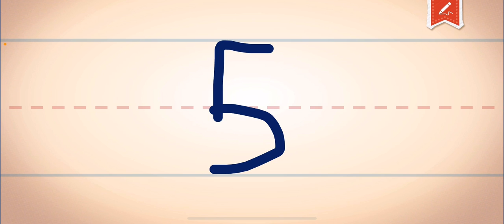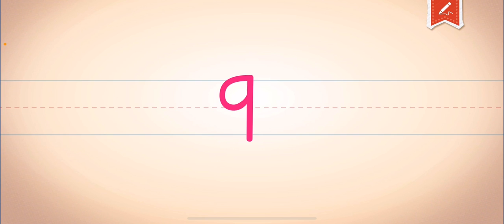Endless Learning Academy - Writing ABCs and 123s